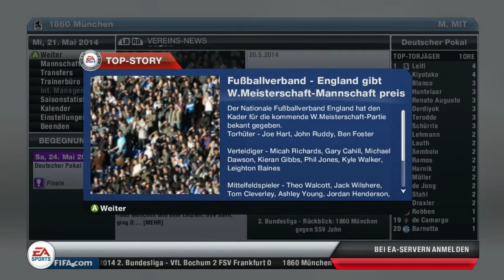Let's Play FIFA 13 (Deutsch)(Saison 2) #083 - 1860 München vs. Schalke 04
Heut in Fifa 13 halten wir uns nicht mehr lange auf und müssen nur noch den DFB Pokal bestreiten. Die 2. Bundesliga ist fertig und wir sind mit einer super Saison fertig. Jetzt fehlt nur noch zur Krönung den Gewinn des DFB Pokals. Wir stellen unsere Mannschaft erst mal so um das wir wirklich meinen das wir es schaffen können Schalke zu bezwingen.